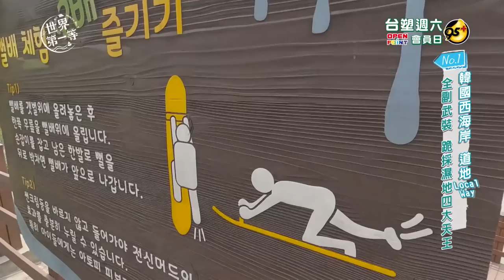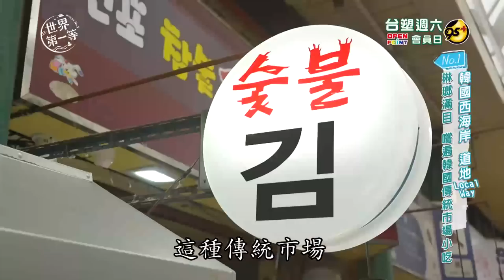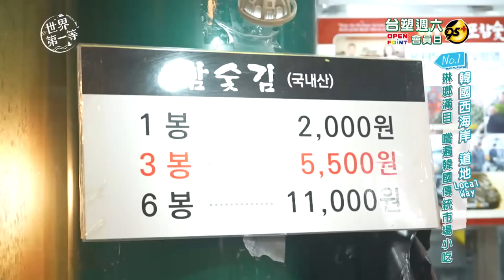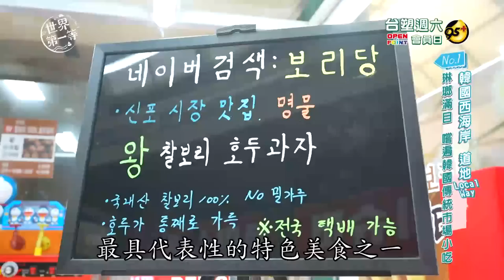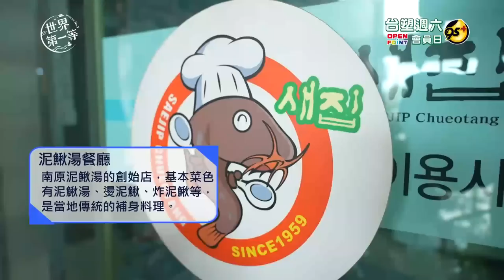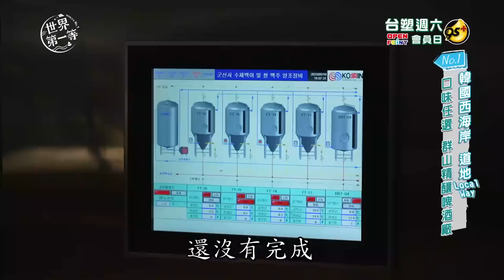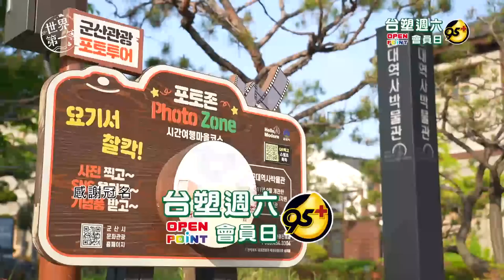【韓國】唐振剛 潘君侖｜超狂濕地捕撈四大海鮮/生吃章魚!/新浦國際傳統市場/一日韓服體驗/養生泥鰍餐/群山《世界第一等》韓國西海岸 道地Local Way 1112集完整版 Full EP.1112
📣播出日期
￭電視首播08/05(六)晚間8點▶️28台 八大綜合台
￭網路首播08/06(日)晚間9點▶️YouTube世界第一等
￭MOD首播08/07(一)晚間8點▶️321台 八大優頻道

【韓國西海岸 道地Local Way】
South Korea's west coast: The local way

🔶雙帥自駕遊 深入全羅南道   Road trip:In-depth visit to Jeollanam-do
🔶全副武裝 跪採濕地四大天王 Gear up: Catch the 4 main wetland creatures
🔶在地吃法 生吞章魚腳?!    The local way: Swallow raw octopus tentacle
🔶海味滿滿 純正韓式海鮮大餐  Seafood: The authentic Korean seafood feast
🔶琳瑯滿目 嚐遍韓國傳統市場小吃 Assortment of things: Taste various snacks in a Korean traditional market
🔶入境隨俗 穿韓服拍帥照  Do as the Romans do: Wearing Hanbok for nice photos
🔶驚喜 即興雙人舞蹈創作   Surprise: Gary & Masha's improvised dance
🔶南原必吃傳統美食 泥鰍全餐 Namwon’s must-eat traditional delicacy: Loach cuisine
🔶口味任選 群山精釀啤酒廠  Choose what you want: Gunsan craft beer brewery
【😍感謝拍攝協力😍】
🔶asiafriend 亞洲朋友
🔶American Tourister Taiwan  美國知名旅行品牌
🔶DJB  你身邊最好的網路傳遞者
🔶EVA Airways Corp. 長榮航空 台灣航空首選
🔶Diadora台灣創造極致舒適的運動鞋
🔶EVOC Taiwan   德國運動背包第一品牌